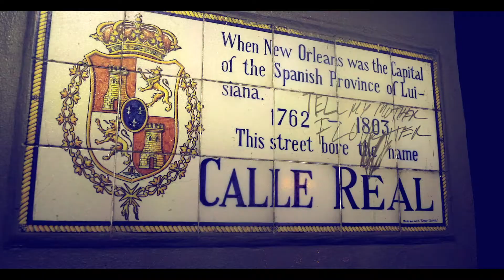D.Word-Inspiration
Decided to start putting out some material. Working on some visuals to release every week.